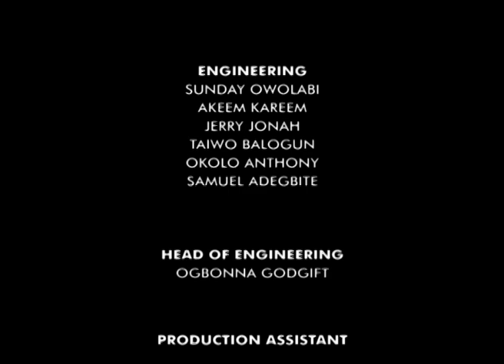Countdown to the White House Ep.18 Pt.2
Countdown to the White House